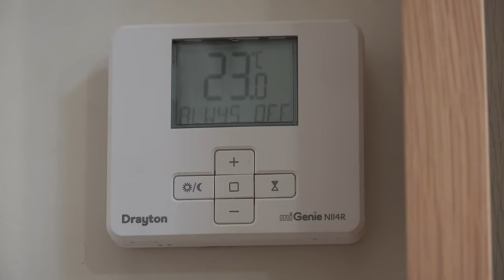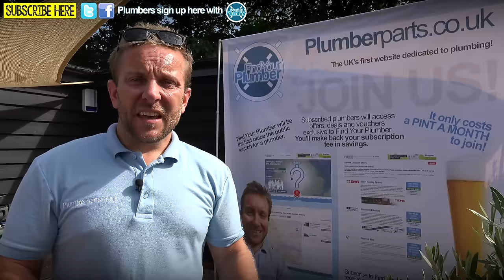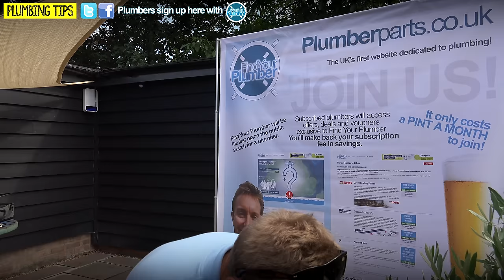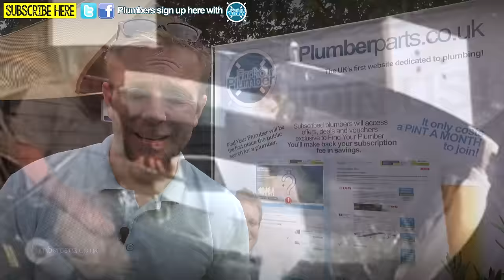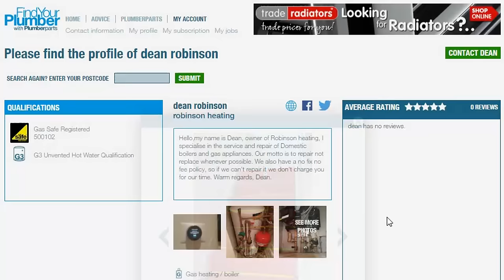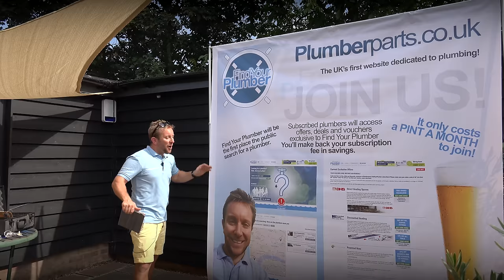PLUMBING DISASTERS 37 - MARXMAN PEN COMP - AMAZON VOUCHER COMP